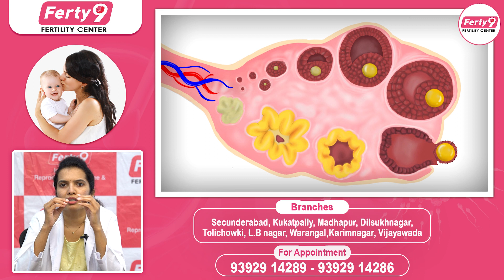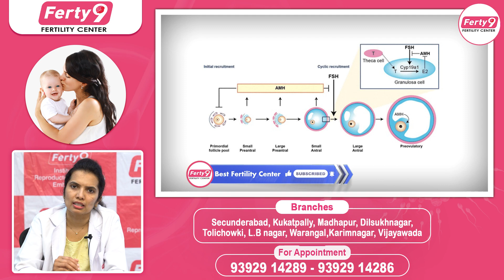ఇది తక్కువ ఉంటే || AMH Level for Normal Pregnancy || Low AMH Level | Best Fertility Center || Ferty9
1) WhatsApp Group: To Ask your questions to our Expert Doctors, Join

2) Facebook: LIKE and Follow

3) Instagram: Follow

Dear Friends,

Regards,
Ferty9 Team